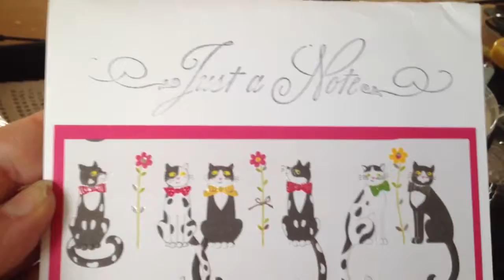Happymail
From Rochelle